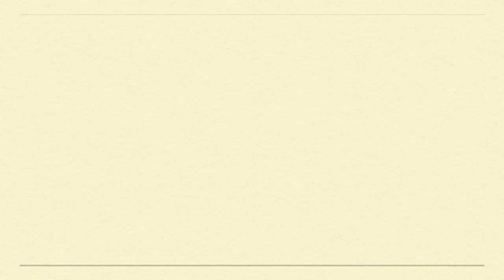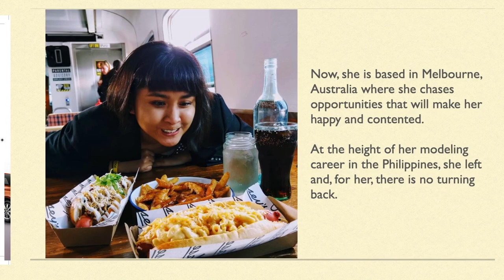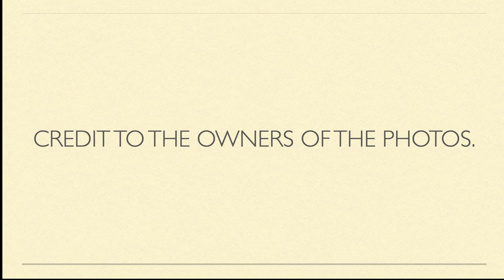Interview w/ Asia's Next Top Model Season 2 Second Placer JODILLY PENDRE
This is Jodilly Pendre, the Filipina second placer at Asia's Next Top Model Season 2 and a professional model. Know more about her through this interview.